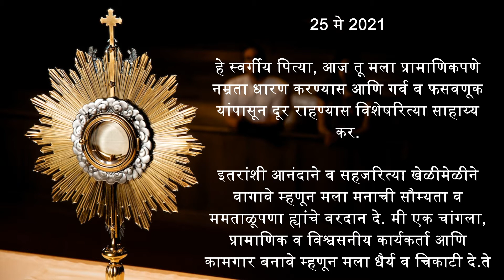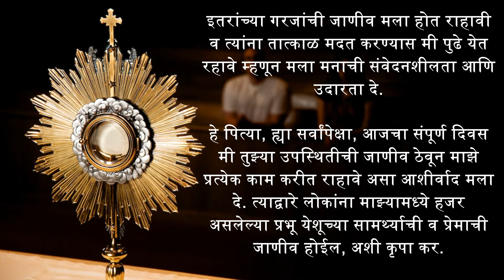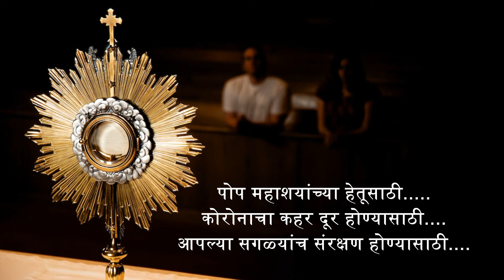25 May | प्रभात वंदना | Morning Prayer | Holy Ghost (Spirit) Church, Nandakhal.